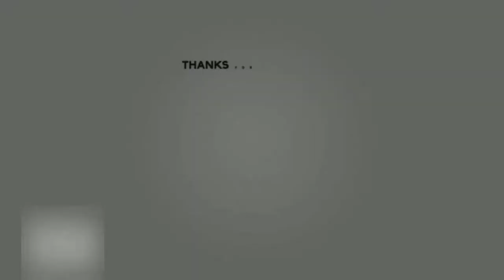Christmas update 2020 The Simpsons Tapped Out # 14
Today on the Gaming Channel time  to  get   Rumbleina

ended on January 13  2021

 add me Comhomer28